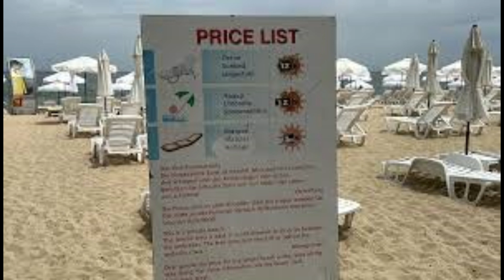Best Beach Hotels Golden Sands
International Hotel Casino & Tower Suites: This 5-star hotel is located right on the beach and offers luxurious accommodations, a casino, spa, and multiple dining options.

Grifid Hotel Bolero: A 4-star hotel with a beachfront location, Grifid Hotel Bolero offers modern rooms, pools, restaurants, and a spa.

Melia Grand Hermitage: This 5-star hotel is part of the Meliá Hotels International chain and is known for its impressive architecture, spacious rooms, multiple pools, and direct beach access.

LTI Dolce Vita Sunshine Resort: Situated near the beach, this resort offers a range of facilities, including pools, restaurants, and entertainment options.

Hotel Admiral: Located close to the beach, Hotel Admiral is known for its comfortable rooms, sea views, and amenities such as pools and a spa.
Click on the link below for the best rates and bookings.